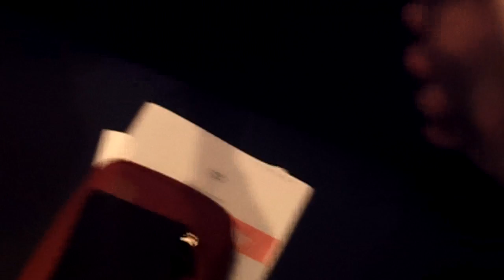Hosanna (Praise Is Rising)- Paul Baloche, Aloma Church, 2/2/14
Guest worship leader Jason Breland and Aloma Baptist Church's praise team and choir lead in singing Paul Baloche's "Hosanna (Praise Is Rising)".  Aloma continues to worship the Lord.